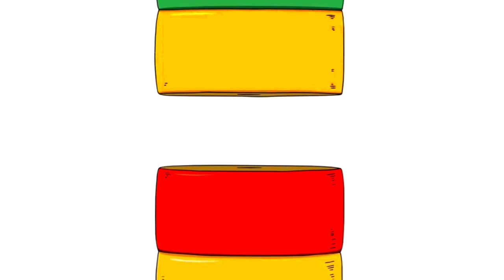Funny Anime Compilation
Anime: Nichijou